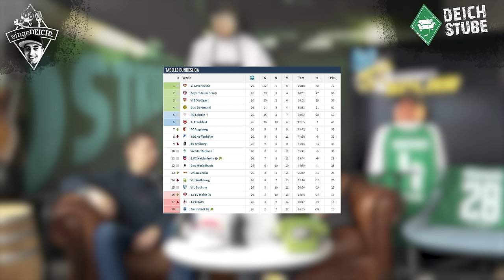Schmiert der SV Werder Bremen doch noch ab? | eingeDEICHt 38 mit Ex-Werder-Torwart Raphael Wolf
Drei Niederlagen in Folge: Der SV Werder Bremen hat (wie im Abstiegsjahr 2021) nach 26 Spieltagen 30 Punkte auf dem Konto. Wie gefährlich ist die Lage, schmiert der SVW jetzt doch noch ab? Die Werder-Podcast-Show eingeDEICHt geht in Folge 38 in die Analyse. Zu Gast im Studio: Ex-Werder-Torwart Raphael Wolf.

In der Werder-Podcast-Show eingeDEICHt (bei YouTube und überall, wo es Podcasts gibt) meldet sich Host Timo Strömer zurück aus der Elternzeit und quatscht mit DeichStube-Reporter Malte Bürger natürlich über den SV Werder Bremen: Müssen sich die Fans Sorgen machen, dass Werder doch noch in den Abstiegskampf rutscht? Welche Schuld trägt Trainer Ole Werner am aktuellen Negativ-Trend? Und wann trifft Marvin Ducksch mal wieder?

Außerdem plaudert Studiogast Raphael Wolf über die Lage des SVW – und der Ex-Werder-Torwart hat ein paar hörenswerte Anekdoten aus seiner gemeinsamen Bremer Zeit mit Thomas Schaaf, Marko Arnautovic, Kevin de Bruyne und Co. mitgebracht.

In eingeDEICHt Folge 38 kommt selbstverständlich auch die eingeDEICHt-Community im „User fragen Loser”-Block zu Wort: Denn in der Werder-Podcast-Show eingeDEICHt, gesendet aus dem DeichStube-Office, erwartet Euch wie immer eine 45-Minuten-Vollgas-Veranstaltung plus x vollgestopft mit den Themen, die die Fans des SV Werder Bremen beschäftigen. Außerdem könnt Ihr ein Paar limitierte Werder-Sneaker für lau abstauben. Wie es geht, erfahrt Ihr in der neuen Episode.

Ansonsten: Herrengedecke, viel zu viele Einspieler, allerlei Blödsinn, schlechte Wortwitze, dumme Sprüche, kaum Werder-Expertise. Cheers und viel Spaß mit eingeDEICHt – Eurem Lieblings-Podcast/Vodcast rund um den SV Werder Bremen.